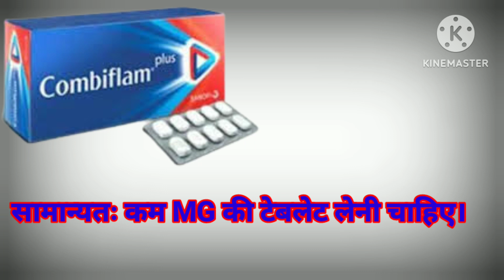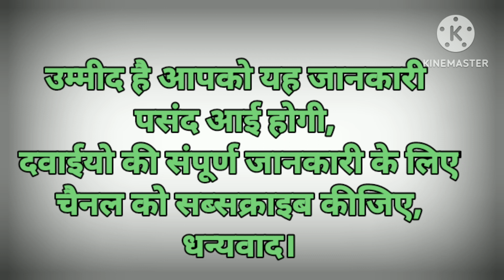Combiflam गोली के फायदे और नुकसान।।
Combiflam Goli kaise khana chahiye
Combiflam tablets kaise le
combiflam Goli kitne ki aati hai
Combiflam Goli ke fayde
Combiflam Goli ke nuksan
Benefits of Combiflam tablet
Advantage of Combiflam tablet
Disadvantage of Combiflam tablet
काम्बीफ्लाम गोली क्या काम आती है?
  काम्बीफ्लाम   गोली के फायदे
घुटनों के दर्द का इलाज
घुटनों के दर्द की गोलियां
घुटने क्यु दर्द करतें हैं।
घुटनों के दर्द की दवा
Ghutne dard ki tablet
Ghutne ke dard ki Goli
Ghutne kyu dard karte hai